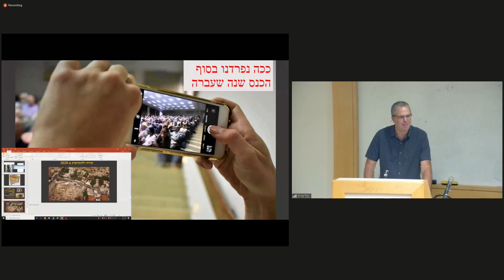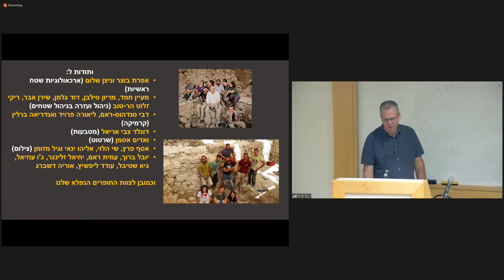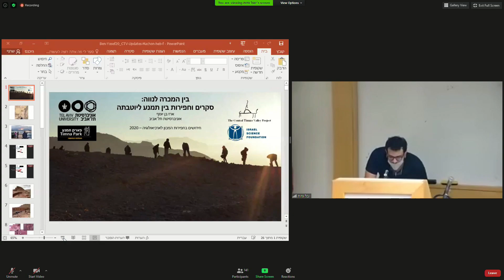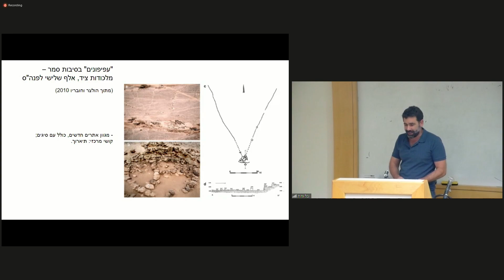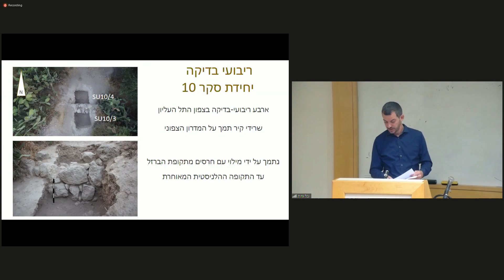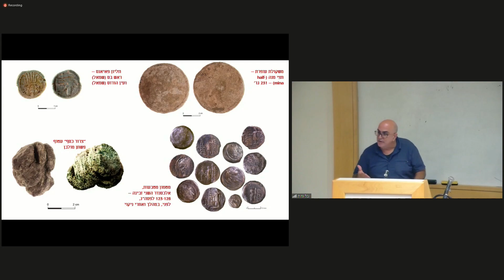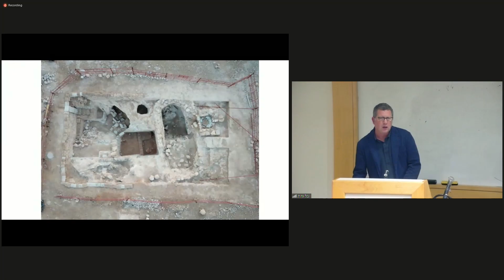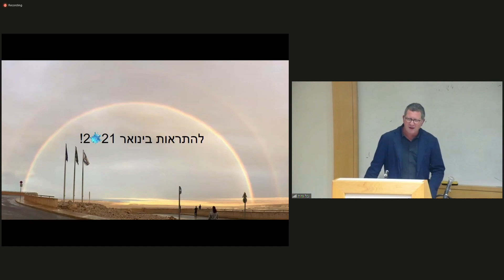כנס חידושים 2020 בחפירות ובמחקרי המכון לארכאולוגיה של אוניברסיטת תל אביב - חלק 2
כנס שנערך ב22.10.20 באוניברסיטת תל אביב, ובו הציגו חוקרות וחוקרי המכון את הממצאים מהחפירות ומהמחקרים שנערכו בשנה החולפת.